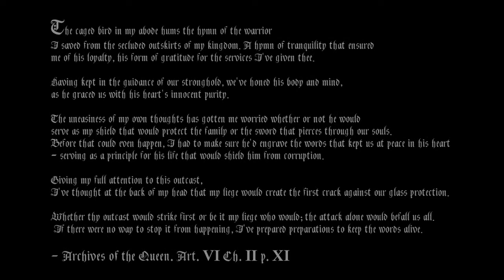Supido no Densetsu Z: Viaggio Grande Episode 3.1 [HD]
Welcome to Viaggio Grande - the Third Movie.

Part 1 synopsis: The day draws near for Tomo and Adrianna to duel it out through "Viaggio Grande" - a battle marking the perimeter of the entire Oahu Island - 200 miles of road with no pitstops - a full on sprint and back.

But there seems to be some intervening with their plans. What could be their reasons? Are they valid? Who's in the right and who's in the wrong?

Lastly, Adrianna shares her past to Kasumi and opens up to her a lot of things that were unanswered previously.

Find out all the answers here!

A must watch for all; do share it to everyone.

MyogiWarrior34 & Voiceiyuu presents: Supido no Densetsu Viaggio Grande Movie 3

All other credits will be listed and featured in Viaggio Grande 3.3